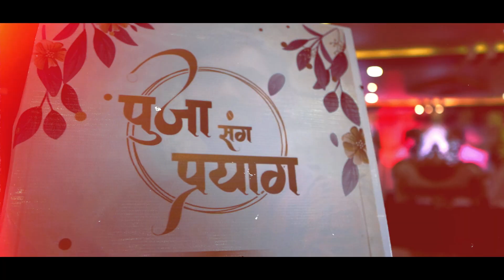Still crushing over these two ♥️ // Pooja ~ Prayag // Best Engagement Teaser 🌼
When it finally happened, they pulled it off in the most beautiful manner! In love, it's the little things that matter the most. Watch their trailer and feel the warmth 🌼

Couple : @pooja_rajurkar ~ @artistprayagjadhav